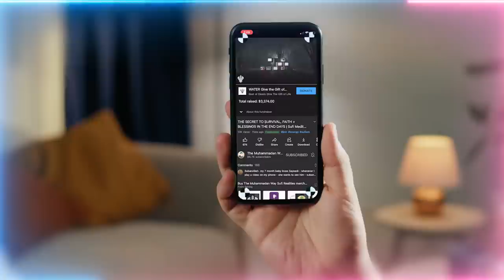Can What You Write Manifest? | Journaling can be Spiritually Harmful? | Sufi Meditation Center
The Spiritual Power of Writing with Intention. Power of Qalam: the Pen in Quran is Surah 68 and Surah 96.   Journaling is Dangerous?  Can you Manifest Achieving Your Goals Just By Writing them Down? Also what's the connection between hurricanes, tornadoes, wind and the jinn?

Q&A Talk Chapters :
00:00  What's the difference between the fire of knowledge versus the fire of hell?
07:05  When you become the fire, do you lose all sense of self?
11:01 Jinns protecting believers against tornadoes
12:57  How do we balance between planning for the future and living in the present? Is it not important to plan for future in case we face difficult times?
14:45  How to be more proactive rather than reactive? How do we wake ourselves when we start becoming heedless?
17:45  Are the elements of nature – air, water, fire and earth portals or help in creating portals?
22:45  Are there illusionary fires?
25:32  How to be accepting and peaceful with the pruning?

Recorded : 20220929